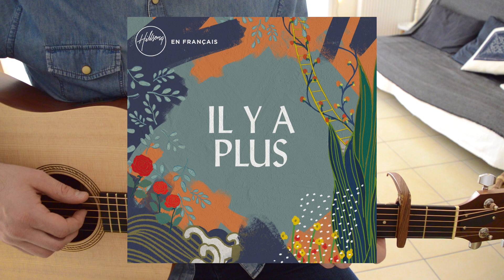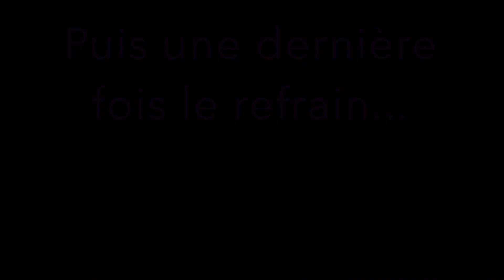VIENS TOUCHER MA VIE (HILLSONG WORSHIP) | Tuto guitare louange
⭐ Inscrivez-vous à ma formation "Conduire la louange avec une guitare en partant de zéro !"
Découvrez la formation ici 👆🏼

★ Soutenez la production des vidéos Guitare Jump via Paypal (sans frais pour moi) :

★ Feuille de chant (paroles + accords) de « Viens toucher ma vie » disponible en contribuant sur Tipeee.

CRÉDITS :
Paroles et Musique : Matt Crocker, Joel Houston et Michael Guy Chislett. Traduction française : Jonathan Mercier.
ALBUM : “There Is More”, de Hillsong Worship.
Sortie : 2018.

😃 ME CONCERNANT :
Je m’appelle Nathan, j’ai la trentaine, je réside en région lyonnaise. Je joue de la guitare folk, notamment dans le milieu chrétien (lors de rassemblements, cultes, petits groupes, etc.).
J’ai sorti un album avec mon groupe Yellow Stage et compose mes propres chansons.
Je souhaite partager mes connaissances via cette chaîne, afin d’aider les guitaristes en herbe (et moins en herbe) à progresser et faire des bonds en avant.
C’est merveilleux la guitare. C’est doux et ça attire les oiseaux.
La bisette.
Nathan

♥ Bravo d'avoir lu la description jusqu'au bout ! 👏 Je vous trouve mirifique.
🎧🎶 Écoutez l’album “Les reflets de la pluie" de Yellow Stage. C'est vraiment un super groupe, méconnu et sous-côté (ce n'est que mon avis).